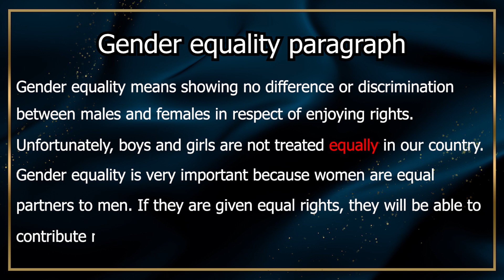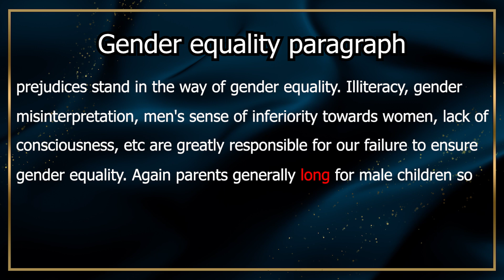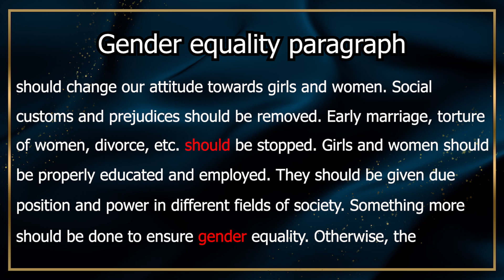Gender equality paragraph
Gender equality means showing no difference or discrimination between males and females in respect of enjoying rights. Unfortunately, boys and girls are not treated equally in our country. Gender equality is very important because women are equal partners to men.